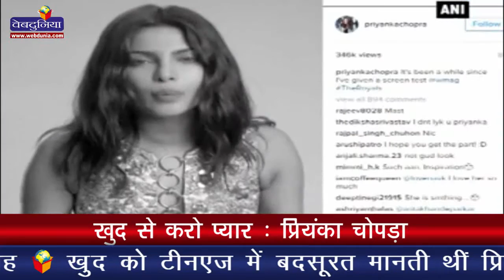खुद से करो प्यार : प्रियंका चोपड़ा I This is how Piggy Chops went from Tom-Boy to Ms. Pretty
* इंस्टाग्राम पर पोस्ट किया वीडियो
* खुद से प्यार करने की सलाह
* खुद को टीनएज में बदसूरत मानती थीं प्रियंका
* मिस इंडिया बनने पर रह गई थीं हैरान